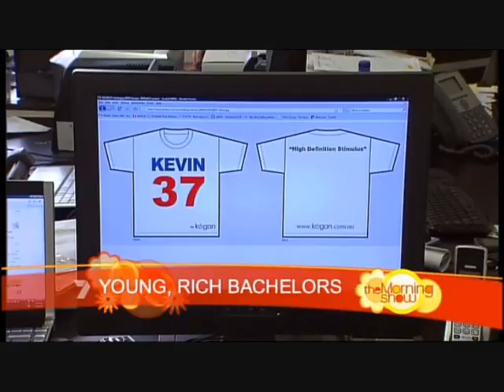Kogan - The Morning Show - 24/09/2009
Founder of Kogan Technologies Ruslan Kogan features on Channel Seven's The Morning Show as one of Australia's most eligible bachelors.